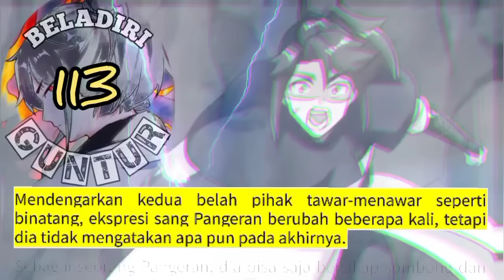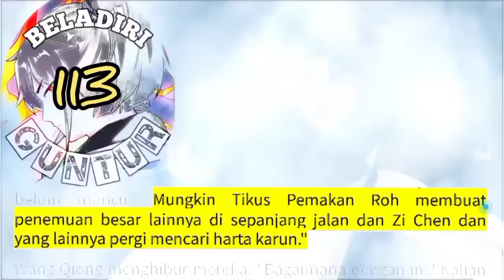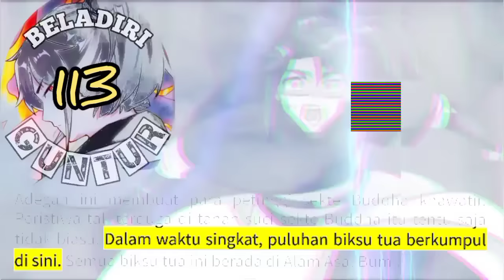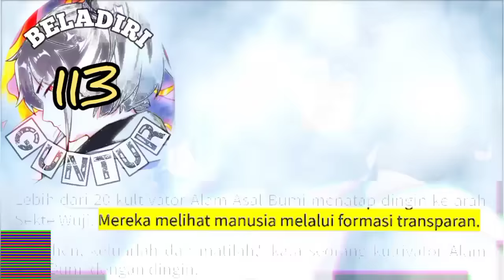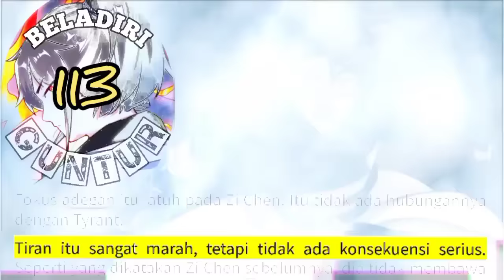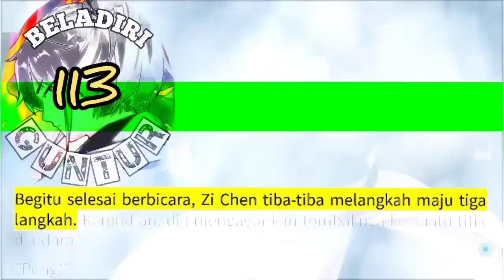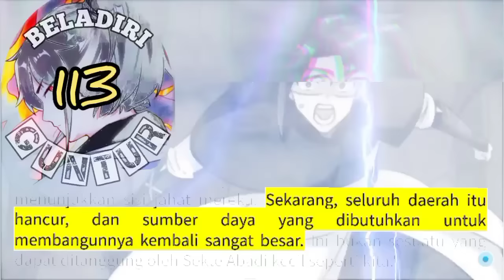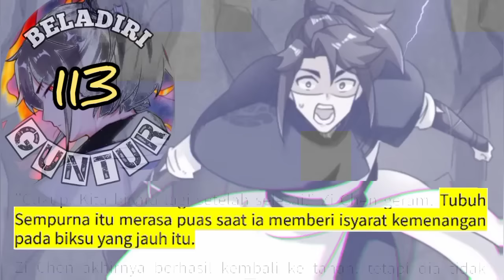Beladiri Guntur season 113